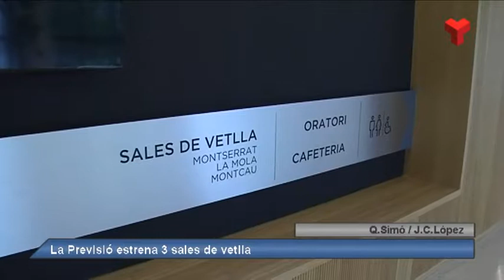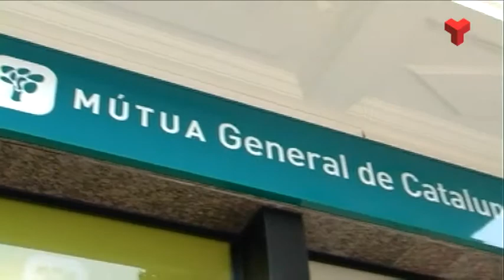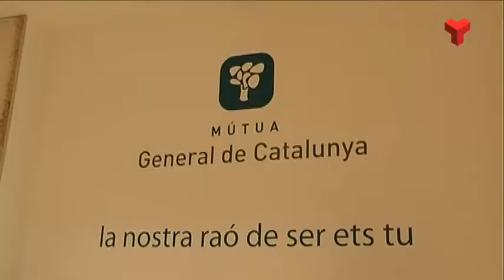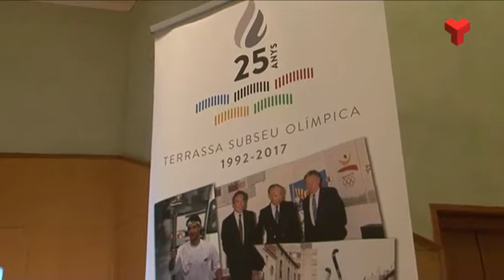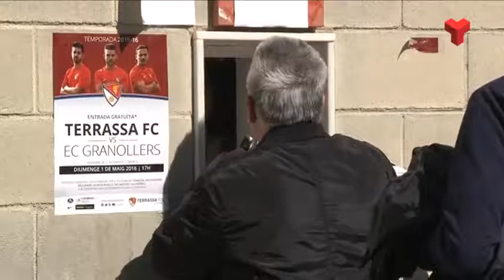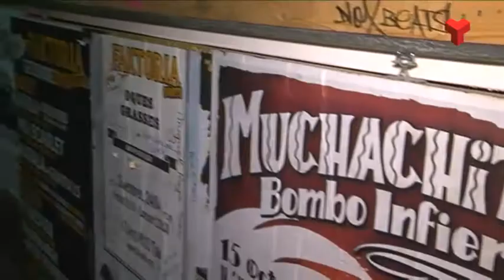Al dia Vallès Occidental divendres 05-05-2017 de Canal Terrassa